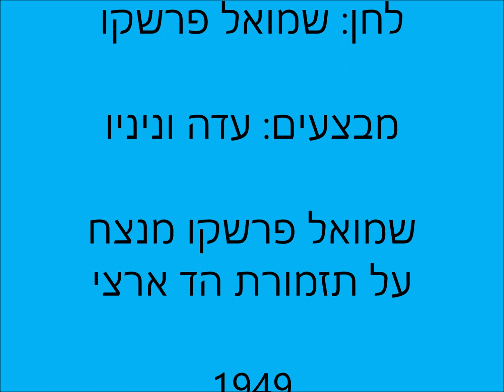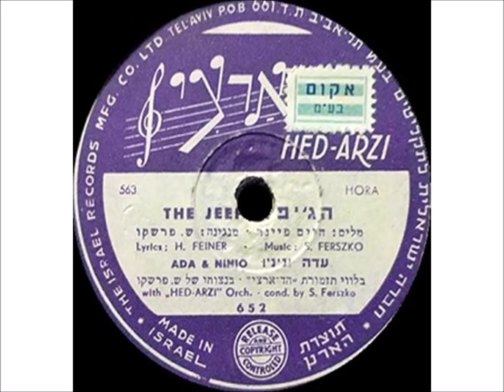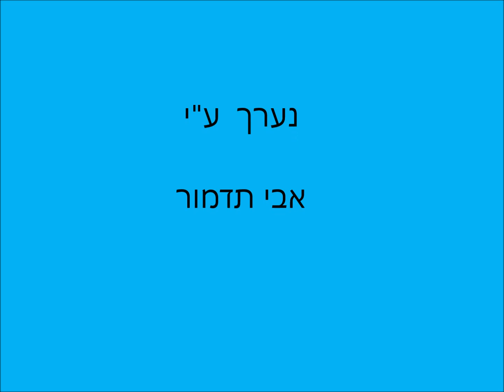עדה וניניו - הג'יפ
" הג'יפ "
מילים:  חיים פיינר-חפר.
לחן: שמואל פרשקו.
מבצעים: עדה וניניו -עדה טל (טרייבמן) ואברהם ניניו.
שמואל פרשקו מנצח על תזמורת "הד ארצי"  1949.
במהלך מלחמת העצמאות הובאו לצה"ל ג'יפים ומיד התחבבו על הצבא והאזרחים.  אני זוכר כיצד התגאיתי כשאחי הגדול אשר היה חייל בחטיבת אלכסנדרוני, עבר הסבה לנהג ג'יפ ופעם גם הגיע הביתה לחופשה עם הג'יפ.
במיוחד עלתה קרנו של הג'יפ כשהתפרסמה פלוגת הסיור של חטיבת גבעתי בג'יפים שלה ושנקראה "שועלי שמשון".
שיר הג'יפ בוצע לראשונה ע"י שי אופיר ונעמי פולני בלהקת הצ'יזבטרון ומיד הפך להיט גדול. היות  והם היו עדיין חיילים, הפיקה חברת הד ארצי תקליט מסחרי בביצוע עדה וניניו. ובחניות התקליטים עמדו בתור לרכוש את התקליט.

הי הבט נא, איזה לילה, איזה לילה מסביב!
יש לי רושם, מתכייפת נסיעה קטנה בג'יפ,
מתכייפת, מתכייפת,
נו, אם כך, עלי מהר,
עוד תראי עכשיו ילדונת, איך הג'יפ הזה דוהר!

מה זה שם מימין, הגידה?
זהו כפר, שמו אום-אל-שיך,
ומשמאל?
זה קיוסק של גלידה ..
הי, מדוע תחייך?
כי את כה תמימה, ילדונת,
מה אומר לך ואוסיף -
מכייפים פה לא על גלידה, מכייפים פה רק על ג'יפ!

הי. הג'יפ, הי הג'יפ
איזה לילה מסביב!
שמע נא, איציק!
מה יש, רינה?
קח קצת שמאלה,
קח ימינה!
כל אחד הלא יגיד,
העיקר בג'יפ זה ספיד!
חיש כרוח נעבור -
ברקס! עצור! עצור!

שמע נא, איציק
מה יש, רינה?
בחייך, תן לנהוג!
למה זה את מתעקשת בני אדם פה להרוג?
תן לנהוג קצת, בחייך גם לזבוב זה לא יזיק ...
טוב, אתן גם לך, ילדונת, קצת בהגה להחזיק.
זה הסטרט, זה המפתח, זה הקלץ', זה הבנזין,
הרוורס נמצא, הביטי, פה מלמעלה, לא מימין.
הי הג'יפ, אני נוהגת! מהלך ראשון, שני -
קלץ', בנזין, עכשיו בסדר!
הנהגת, זו אני!

איזה לילה מסביב!
מה יש, איציק?
אוי שמעי נא,
קחי קצת שמאלה,
קחי ימינה!
חיש כרוח נעבור -
ברקס! עצור! עצור!

דוהרים, עוברים אנחנו, הדרכים עונות בשיר,
והכביש מאחורינו, כמו פס ארוך משחיר,
אל תזכירי את הפסים!
נו, מה יש להתבייש?
חוץ מפס שעל הדרך, גם השארנו פס של אש!

איציק, שמע נא, קח ידיים!
אוי, עזבי, זה לא נורא ...
אי אפשר לנסוע ככה!
אבל זאת לא הצרה,
אולי נעצור ת'ג'יפ לרגע...
זה חסר כל היגיון -
דווקא ספיד אני נותנת,
פנצ'ר! איזה מן חרבון!

איזה לילה מסביב!
מה יש איציק?
הי, שמעי נא,
קחי קצת שמאלה,
קחי ימינה!
כל אחד עכשיו יגיד -
שהפנצ'ר בא מספיד
פה נשב עד בוקר אור
ג'יפ! עצור! עצור